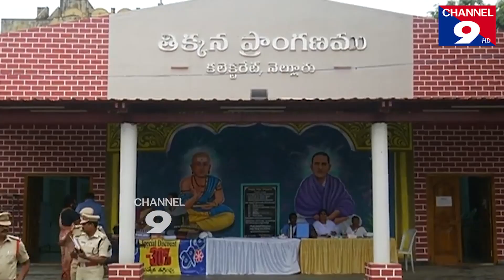ప్రజలు అప్రమత్తంగా ఉండాలి - జిల్లా కలెక్టర్